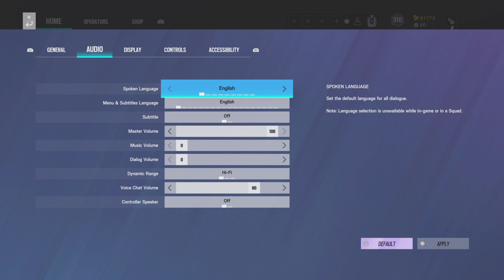Controller Champion vs Keyboard Players + BEST SETTINGS (PS5/XBOX) - Rainbow Six Siege Console 🌈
80 - Vertical
80 - Horizontal

ADS:
1.0x = 41
1.5x = 64
2.0x = 65
2.5x = 65
3.0x = 65
4.0x = 65
5.0x = 65
12.0x = 101

5-5 Dead Zones

Rotation (Classic)
Vibration (Disabled)

Botton Assignments
L1-O/R2-R1

Audio
- High Fidelity

Monitor:      • Game factor MG600 144hz
Controller:  • Dualsense + Kontrol Freek Inferno

Console tips rainbow six, aiming tips rainbow six, be good on console rainbow six, how to be better rainbow six, how to be a champion, how to get to champion rank,
tryhard montage, how to never miss in rainbow Six , how to have consistent aim in rainbow six, rainbow Six Siege best Settings xbox one, best r6 settings, best Settings Rainbow six siege
Operation North Star
New operator R6
Thunderbird R6
ASTRO A50
ASTRO A40

how to control recoil on console rainbow six siqe
4, Rainbow six siege xim 4, rainbow six siege xbox
siege how to play better, void edge, operation void edge.
void edge placements, void edge xbox, best void edge
player, r6 void edqe, rainbow void edqe, rainbow six crystal guard, viczma, high calibre rainbow, R6 high calibre

Rainbow Six Siege Black ice
Black ice R6